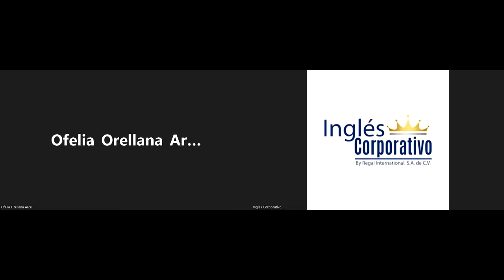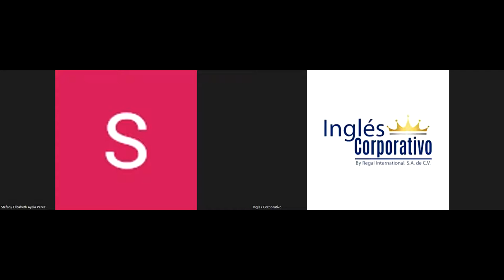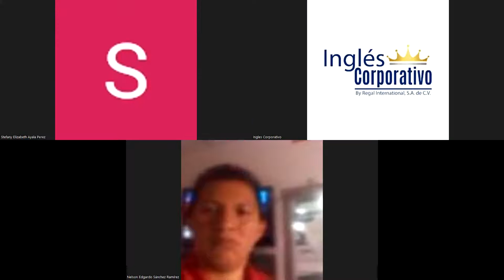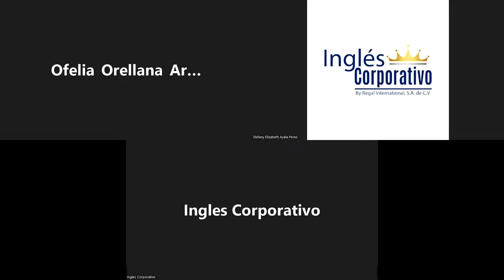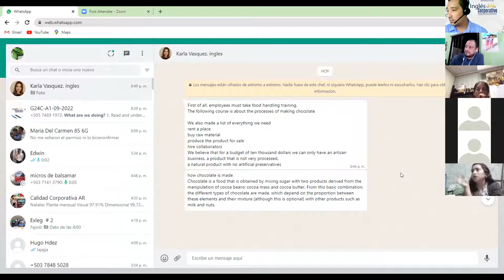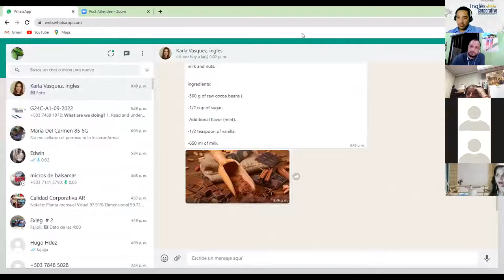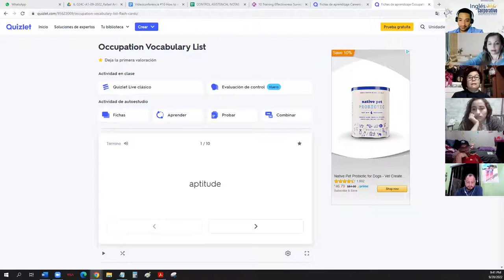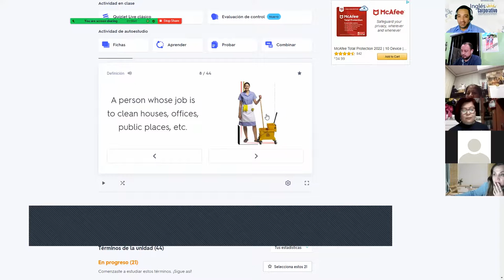Inglés Corporativo-20-09-2022-How to measure the effects of training programs